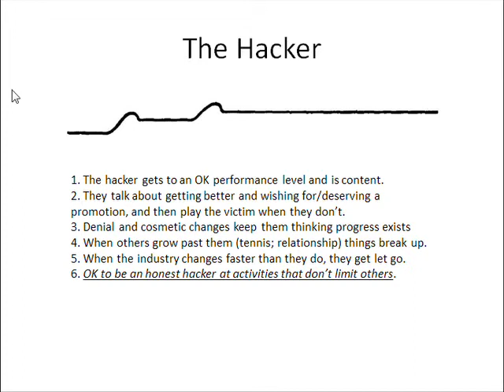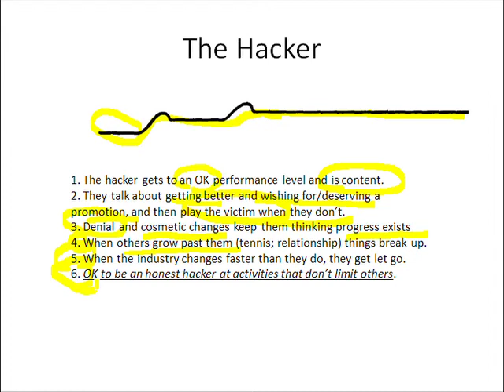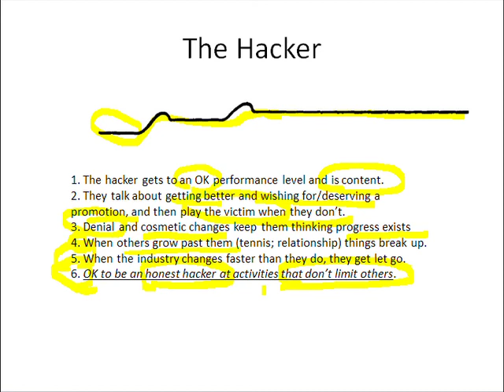Slide 35: The Hacker